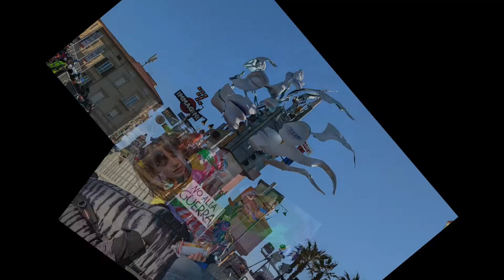Carnevale Viareggio 2022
01 Marzo 2022
Un giorno spettacolare con i cugini al Carnevale di Viareggio.